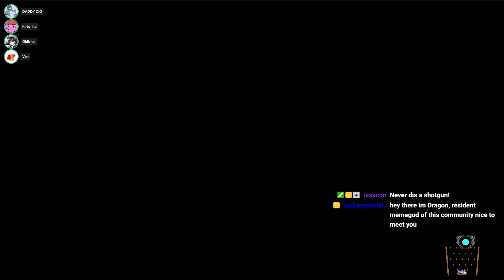[Game Stream] Titanfall 2 (Multiplayer Session 8)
Please let me know if you guys want me to keep uploading these.

Hey guys, don't forget. Don't stress out if you miss out a stream! The times I stream aren't exactly easy to catch for everyone.

And don't feel the need to watch an entire stream archive to support me! These archives are there for the convenience of others who want to re-watch a specific moment.

This was streamed over on my Twitch channel, which is Uploading an archive over here in case people prefer watching archives on Youtube.